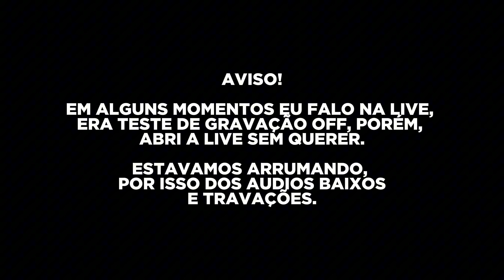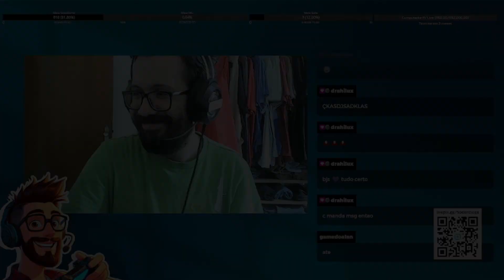ESTA INDO BEM... CRASHEI! 😂😂😂| EP 03 TEMP 01 - GTA RP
Ep especial! Estávamos testando, ajeitando tudo, porém, abri live sem querer, então bora mostrar como que foi o encontro do Padre Miro com a noiva!

Lives todos os dias na Twitch e TikTok!